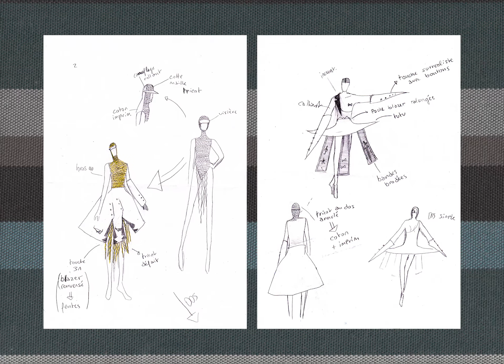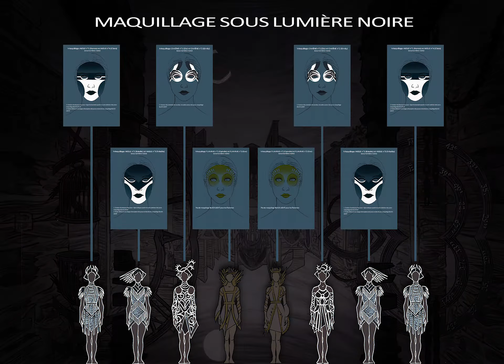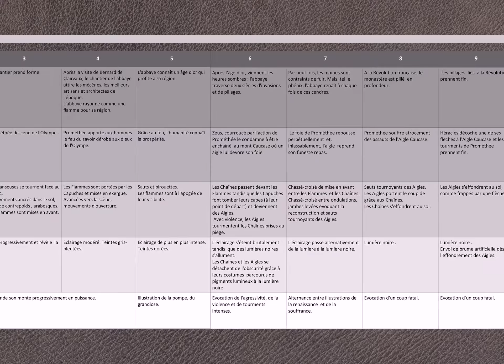VILLERS EN SCÈNE, MAKING-OF / Le secret des coulisses: réaliser un décor , des costumes et plus !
VILLERS EN SCÈNE, MAKING-OF dévoile les coulisses d’un ballet moderne qui retrace en quelques minutes l’histoire tourmentée de l’abbaye de Villers-la-Ville.
Vous y découvrirez la genèse du projet et les évènements qui l’ont inspiré mais aussi les secrets de la réalisation du décor, le processus de confection des costumes et l’élaboration des coiffures et des maquillages.
Ce projet réalisé par les élèves de l’Institut Bischoffsheim et de l’École des Arts et du Spectacle Mouvement vise à souligner et à favoriser les bienfaits du partenariat dans le monde des arts.

Pour découvrir la vidéo du ballet, cliquez sur le lien ci-dessous :
Pour en savoir plus sur l’Institut Bischoffsheim, cliquez sur le lien ci-dessous :
Pour en savoir plus sur l’École des Arts et du Spectacle Mouvement, cliquez sur le lien ci-dessous :